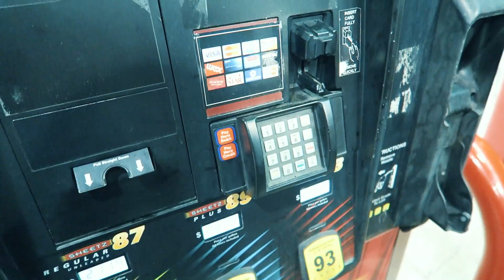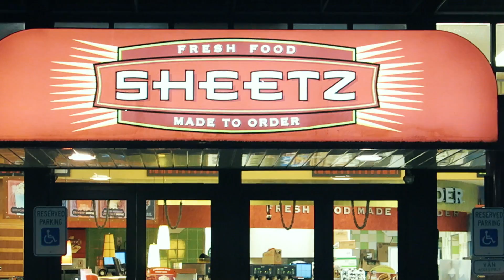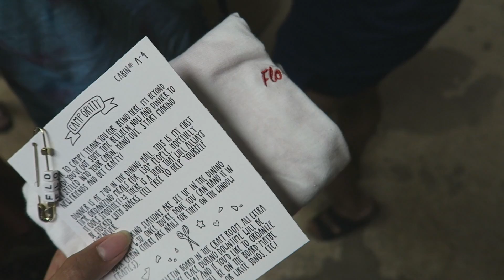CAMP GRITTY 2016 • Day 0 + 1 | floreign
TheProcrastinationChronicles, Episode II

Hey y'all! I'm jumping out of my socks with excitement over finally getting to share my favorite part of 2016. Camp Gritty was/is an AMAZING experience, and I kicked it off with a 14hr roadtrip down to Tennessee with some camper pals. Can't wait to get the rest of this series out to you!

Camper registration goes up next Monday (3/27) -  if you are 18+ female/trans/nonbinary, I would strongly recommend attending! I'm more than happy to answer any questions about my time at camp and can't wait to see familiar faces/meet a bunch of new ones!

MORE ON CHARLAVAIL ▹
Twitter/Insta: @charlavail (Gritty's Director - your main hub for camp info + majorly cute pups)

▹ FILMED + EDITED BY FLORIANNE JALAC